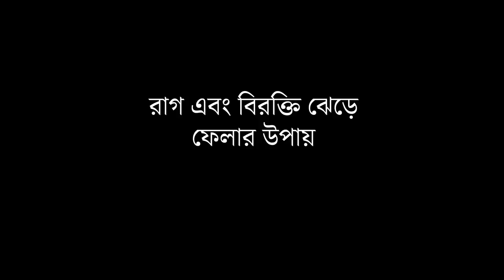খুব রেগে গেলে কী করবেন? | Dealing With Resentment & Anger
সংসারের মধ্যে থাকতে হলে একে অপরের সঙ্গে মতপার্থক্য হওয়া অস্বাভাবিক নয়। কিন্তু অনেক সময় এই মতপার্থক্য নোংরা আকার নেয়। একে অপরের মতামতকে প্রতিষ্ঠা করতে গালি দেওয়া অথবা খারাপ ব্যবহারের আশ্রয় নেন। কেউ কারুর সাথে খারাপ ব্যবহার করলে শাস্তি দেওয়া উচিত নাকি মাফ করে দেয়া ঠিক? দেখুন সদগুরু কি বলছেন এই প্রসঙ্গে।
খুব রেগে গেলে কী করবেন? | What To Do When You Really Get Angry?